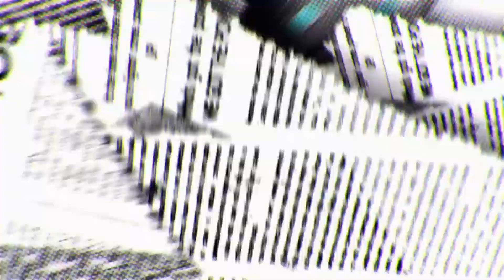Free Like Video: Jacob Hanson's The Powerpuff Girls (DON'T BLOCK THIS)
Like this, if you like The Blossom Detour, Philips Sleepover, Nick At Nite, LX Over the Moon, Disney's Sleepover, The Bloo Detour and Teletoon Over the Moon show Jacob Hanson's The Powerpuff Girls
Channels: The Blossom Detour, Philips Sleepover, Nick At Nite, LX Over the Moon, Disney's Sleepover, The Bloo Detour and Teletoon Over the Moon (Main), Comedy Central,  FX  and Adult Swim (Other)
Note: Fanmade